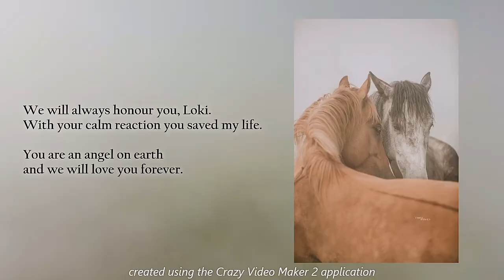Loki - forever loved and missed 💔💔💔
† 26.06.21 Loki died 😢 😔🕊🐎🕊
  In deep shock and grief,
Tanja and Bettina